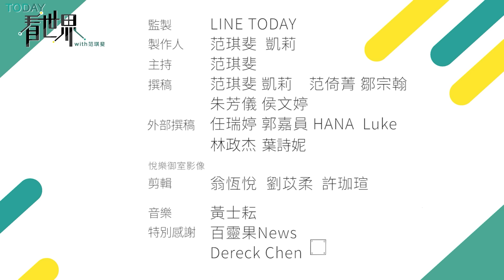不再「把客人當成神」！ 日本開始針對奧客祭出哪些措施？ 服務至上文化要消失了嗎？【TODAY 看世界】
很多人愛到 日本旅遊，其中一個原因應該就是日本人的服務態度很好吧！就算遇到不合理的要求，大多數服務業人員也只會默默忍耐，不敢對客人不敬。但近幾年來，這種把客人當神的文化也開始被檢討啦！東京都甚至準備對奧客行為制定相關規範。日本的服務至上文化要消失了嗎？